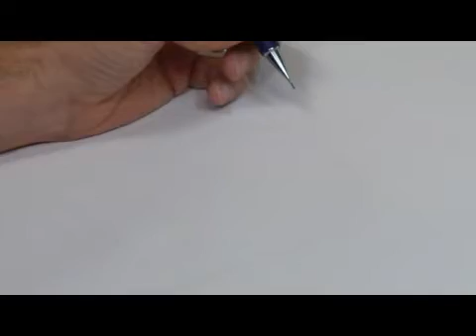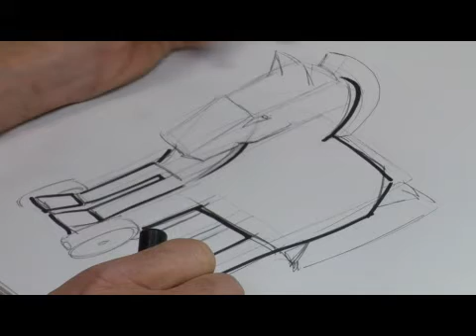How to Draw a Trojan Horse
How to Draw a Trojan Horse. Part of the series: Drawing & Illustration Lessons. Drawing a Trojan horse requires sketching out a block horse shape, creating harsh angles and even adding wooden details to emphasize its construction. Draw a Trojan horse, which should be big enough to house an army of men, with creative tips from a professional illustrator in this free video on drawing.